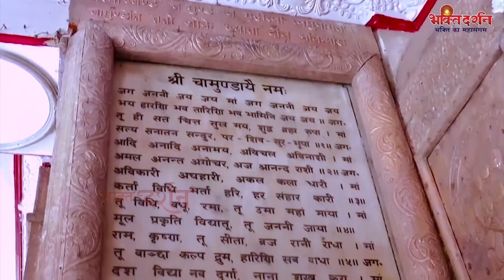नववर्ष स्पेशल 2021 - आज माता की यह वंदना सुनने से पूरे वर्ष घर में धन संपत्ति से भंडारे भरे रहते है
Bhakti Darshan - 3780_Tr309, 4567_Tr22479

भक्ति दर्शन के सुपरहिट भजन/आरतियाँ

Song          :--  Durga Bhajan & Lakshami Mahamantra
Copyright  :--  Bhakti Darshan